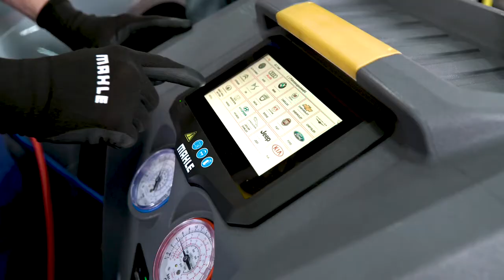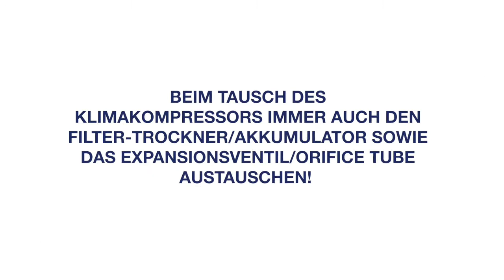MAHLE | Die Autodoktoren und MAHLE beim Klimakompressor-Tausch by GÖHRUM Fahrzeugteile GmbH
MAHLE  | Die Autodoktoren und MAHLE beim Klimakompressor-Tausch

Beim Tausch des Klimakompressors kann so einiges schiefgehen. Wir haben uns mit @Die Autodoktoren - offizieller Kanal​  getroffen, um zu demonstrieren, wie man einen Klimakompressor fachgerecht tauscht und nach welchen Fallstricken man Ausschau halten sollte, um Schäden zu vermeiden.

► Klimakompressor Funktionsweise: 00:48​
► Befüllung des Klimakompressors 01:12​
► Spülen des Klimakreislaufs 03:50​
► Das MAHLE Klimaanlagen-Sortiment 04:40​

MAHLE ist ein international führender Entwicklungspartner und Zulieferer der Automobilindustrie sowie Wegbereiter und Technologietreiber für die Mobilität von morgen. Der MAHLE Konzern hat den Anspruch, Mobilität effizienter, umweltschonender und komfortabler zu gestalten, indem er den Verbrennungsmotor weiter optimiert, die Nutzung alternativer Kraftstoffe vorantreibt und gleichzeitig das Fundament für die breite Akzeptanz und flächendeckende Einführung der Elektromobilität legt.

▬ Geschäftsbereiche  ▬▬▬▬▬▬▬▬▬▬▬▬

Geschäftsbereich Aftermarket

Der Geschäftsbereich beliefert weltweit den Großhandel und Automobilwerkstätten mit einem breiten Produkt- und Serviceportfolio in Erstausrüstungsqualität. Neben den klassischen Ersatzteilen wie Motorenteilen, Filtern, Turboladern und Mechatronikkomponenten werden verstärkt Thermoprodukte, Fahrzeugdiagnose, Servicegeräte für die Wartung sowie Abgastester angeboten.

Geschäftsbereich Thermomanagement

Beim Thermomanagement für Batterien und den gesamten elektrischen Antriebsstrang ist angesichts der zunehmenden Elektrifizierung des Antriebsstranges hohe Innovationskraft gefordert. MAHLE ist beim Thermomanagement von Batterien technologischer Vorreiter. Mit unseren Lösungen schaffen wir ein konstantes und gleichmäßiges Temperaturniveau für hohe Leistung und eine lange Lebensdauer der Batteriezellen.

Geschäftsbereich Filtration und Motorperipherie

Zur Steigerung der Effizienz und Lebensdauer von Motoren sowie zur Reduktion von Emissionen fertigt MAHLE Filter und Pumpensysteme sowie Ölkühler für Motor- und Getriebeapplikationen. Auf diese Weise sorgen wir für saubere Luft und verhindern, dass Verunreinigungen in Öl und Kraftstoff dem Motor schaden können.

▬ GÖHRUM ▬▬▬▬▬▬▬▬▬▬▬▬▬▬▬

▬ Die Fakten ▬▬▬▬▬▬▬▬▬▬▬▬▬▬

GÖHRUM Fahrzeugteile GmbH
Ulmenstr. 19
71069 Sindelfingen

▬ Ende ;-) ▬▬▬▬▬▬▬▬▬▬▬▬▬▬▬